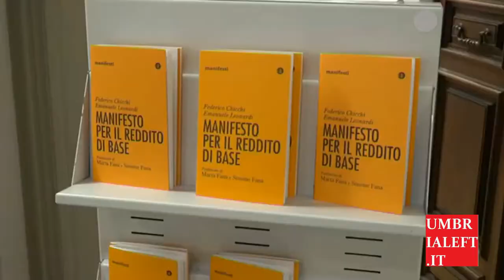Presentazione libro "Manifesto reddito di base", Interviste.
Presentazione "Manifesto reddito di base"

Introduce:

Stefano Vinti, Associazione Umbrialeft

Interviste  a:

Laura Agea, Europarlamentare M5S

Alfonso Gianni, Fondazione "Cercare ancora"

Emanuele Leonardi, CoAutore del libro.